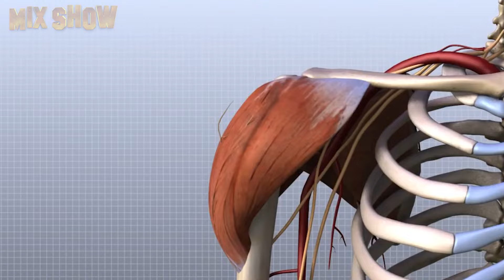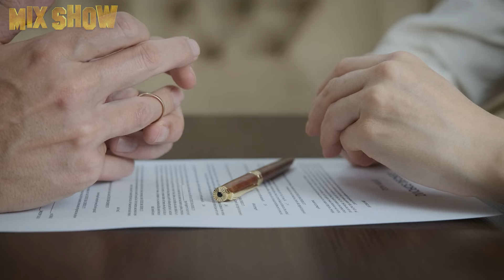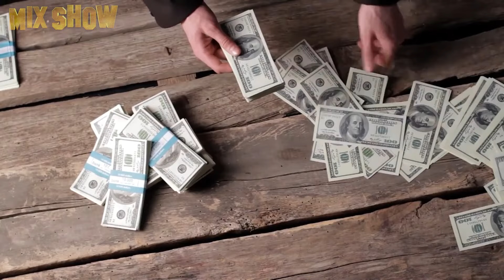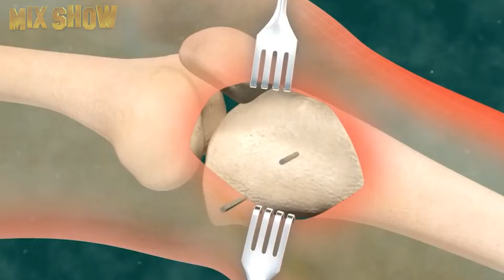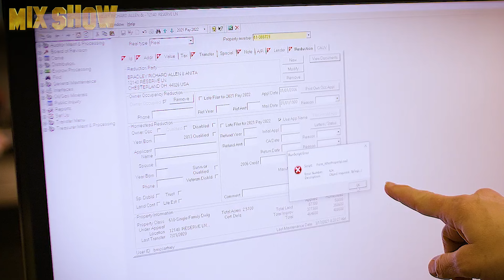Ip Man | How Donnie Yen lives and what he spends his millions on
Donnie Yen is a Chinese-born actor, fight and stunt coordinator, director, and producer. He became an idol for Asian action fans all over the world and achieved success in Hollywood. We will tell you how he did it in this video.

Peter Dinklage | How Tyrion from Game of Thrones lives, and how much he earns

Peter Dinklage is an American actor and film producer, who has many outstanding works in his portfolio. The actor destroyed all stereotypes about appearance and achieved fame not because of his condition, but as a result of hard work and perseverance. In this video we will tell you about the life of a small actor with a huge talent.